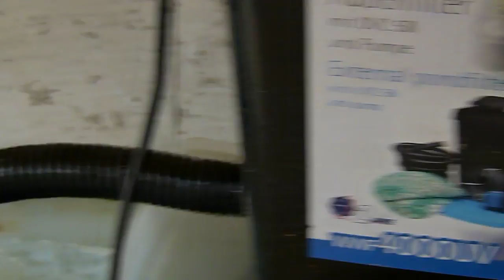P1070576.MOV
mon aquarium à vifs dans mon garage !